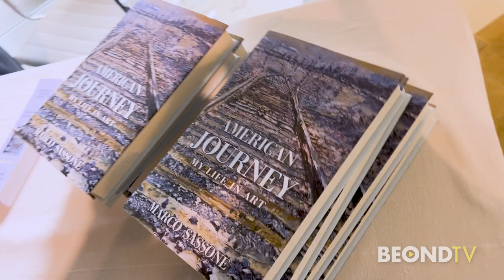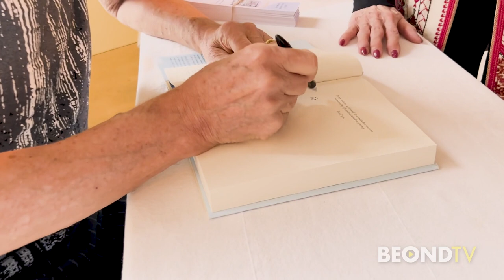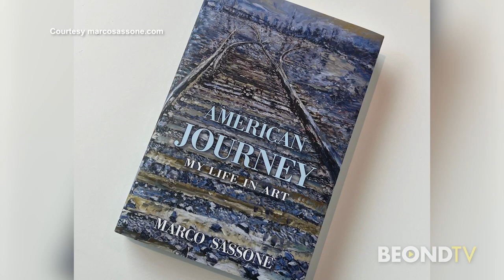Marco Sassone Interview For His New Autobiography In Los Angeles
Marco Sassone, Los Angeles Interview for the Launch of his new book "American Journey: My Life In Art".